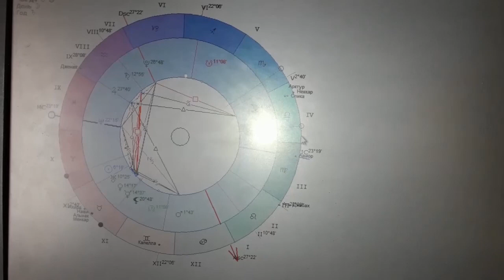Какое счастье нам придёт? Астрология.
С какой стороны идёт счастье и кому. Придёт вопреки всему,  даже логике и смыслу. Есть в мире необоримые течения. В том числе и счастливые
         Обращаться